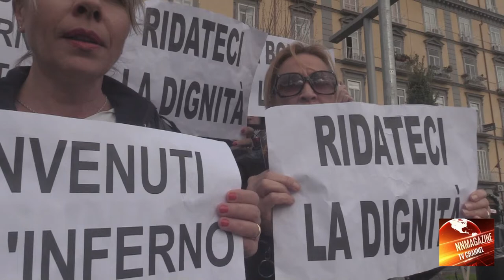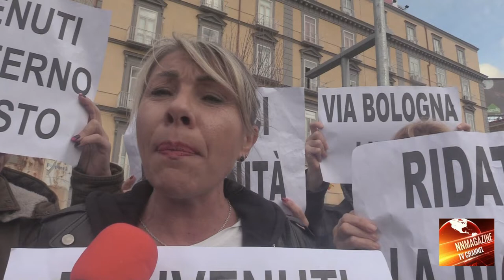Napoli Inaugura la nuova Piazza Garibaldi